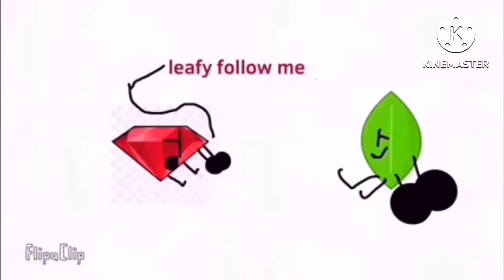Ruby And Leafy’s Inflated Bodies Sucks Everything Add Round 10